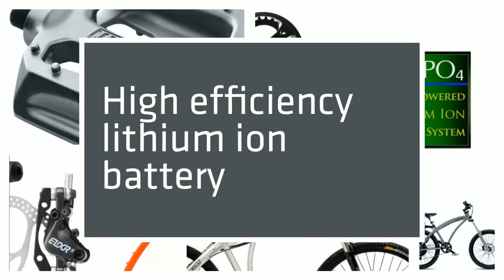What's the best Electric Bike for 2014 .....?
As stylish as it is powerful, the Phantom X2 is considered by industry insiders to be the most aggressive and affordable electric bike on the market